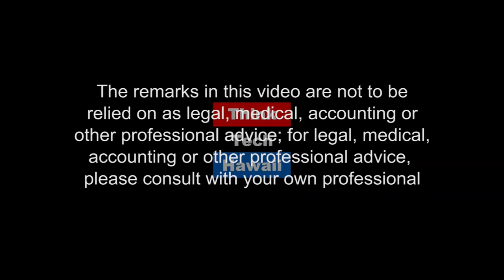Helping the Homeless, One Person at a Time (Community Matters)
Paying it Forward.  On this episode of Community Matters Isaac Kim joins Jay Fidell in the ThinkTech studio to talk about ways of helping the homeless.

The host for this episode is Jay Fidell.  The guest for this episode is Isaac Kim.